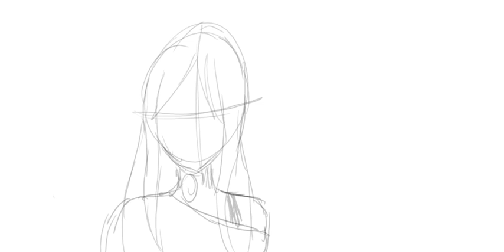what did i do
how can i ever say anything to you when you block me out